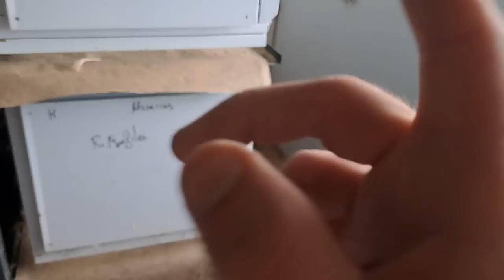TE VA MAL LA CRIA Y LO SABES